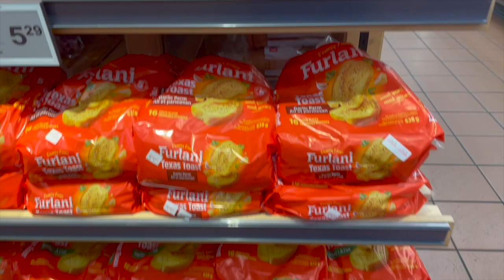FORTINOS GROCERY STORE || Brampton